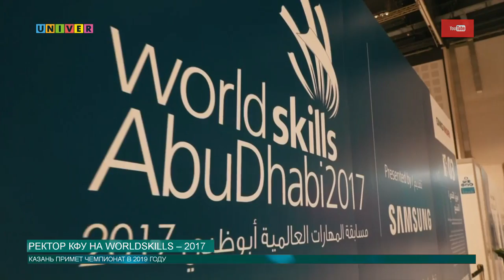Ректор КФУ на Worldskills – 2017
Президент Татарстана Рустам Минниханов и ректор КФУ Ильшат Гафуров посетили чемпионат Worldskills. Он проходит в Объединенных Арабских Эмиратах. Подробности в сюжете Артема Тупичкина.